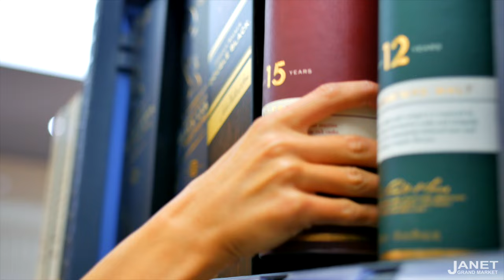Supermarket Janet - Sunny Beach